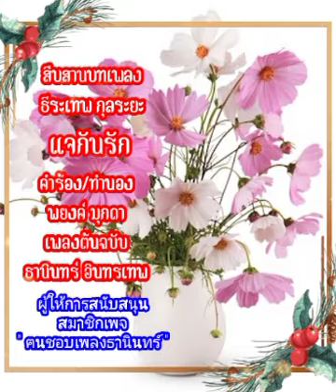แจกันรัก สืบสานบทเพลง ธีระเทพ กุลระยะ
โครงการสืบสานอนุรักษ์เพลงไทยสากลลูกกรุงอมตะมหานคร เพื่อความบันเทิงเท่านั้น
ขอได้รับความขอบคุณเจ้าของลิขสิทธิ์เพลงมา ณ โอกาสนี้เป็นอย่างสูง สวัสดีครับ..